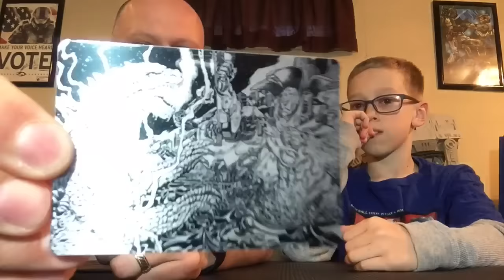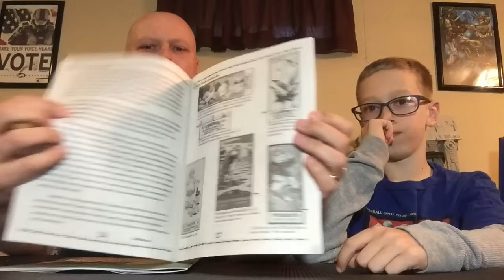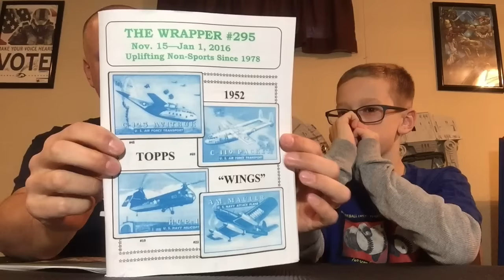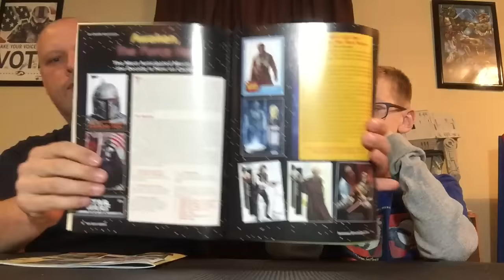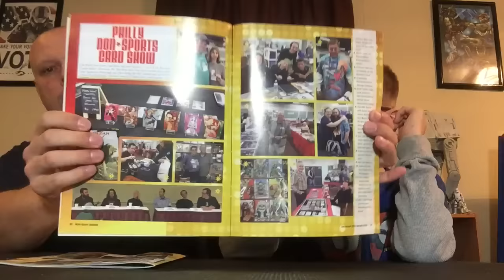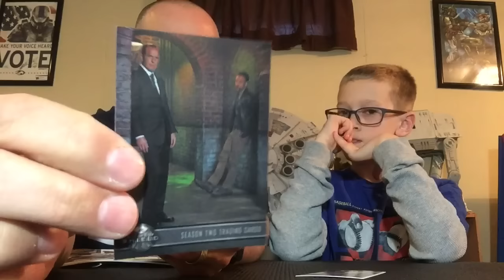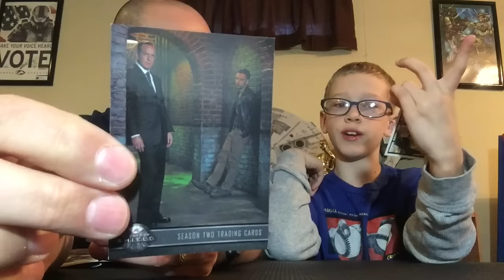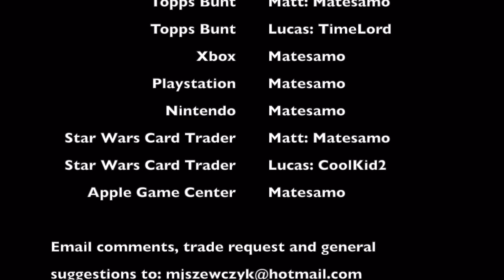Non-Sport Update Dec 2015 (Star Wars Force Awakens & Doctor Who) and the Wrapper #295 Reviews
If you are a collector of Non-Sport trading cards you really much pick up Non-Sport Update magazine along with The Wrapper. Both provide great information aimed at collectors. Non-Sports Update gives the latest information on upcoming sets, articles about the industry and a price guide. The Wrapper connects collectors with a vibrant marketplace, article about vintage cards sets and much more. Both are family run publications and both need the support of collectors to keep them going.